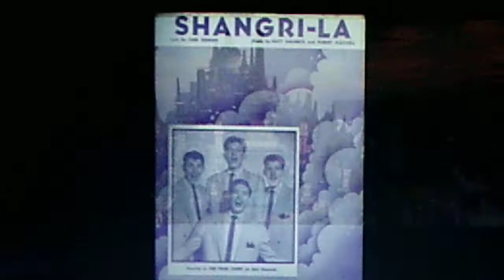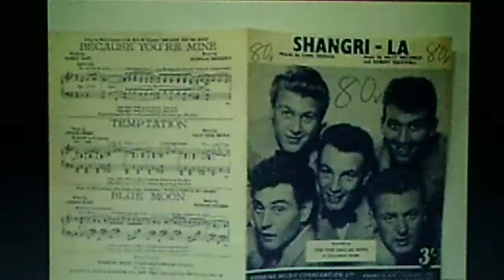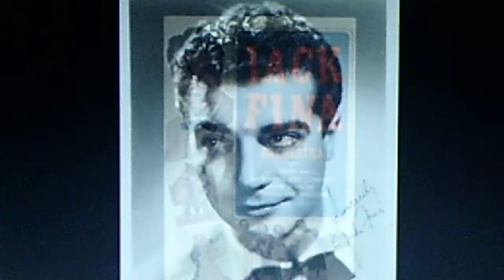Jack Fina and his Orchestra: "Shangri-La" (1949)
Source: shellac MGM 78, #10610-B (47S3398), released Jan. 1950